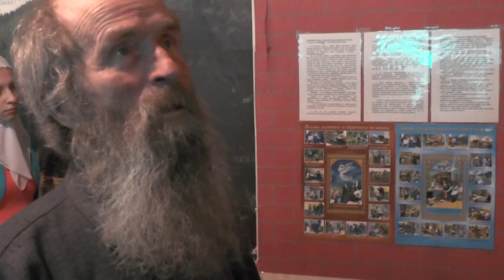Собрание. 04. 05. 2014 Подготовка к переселению разная.